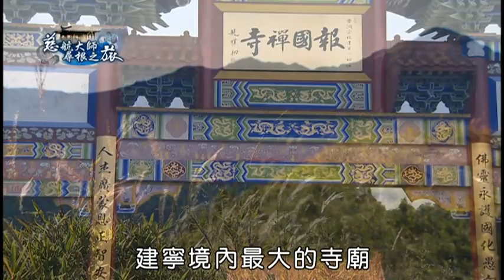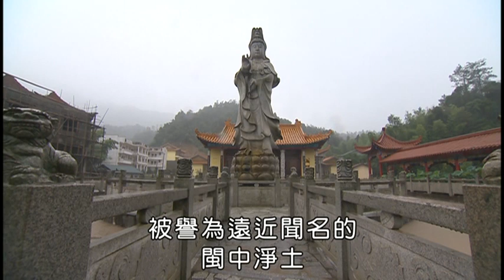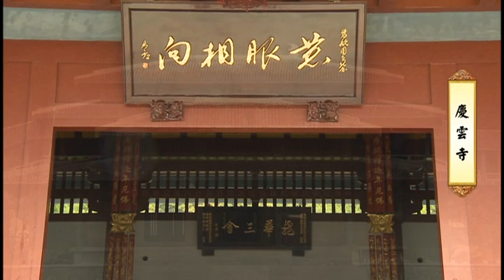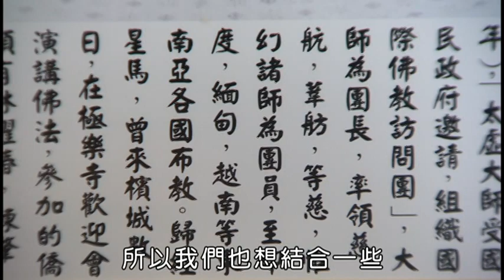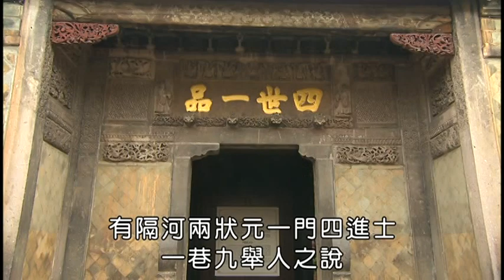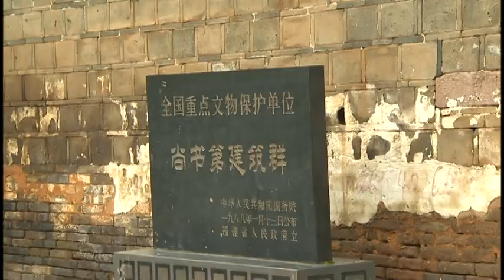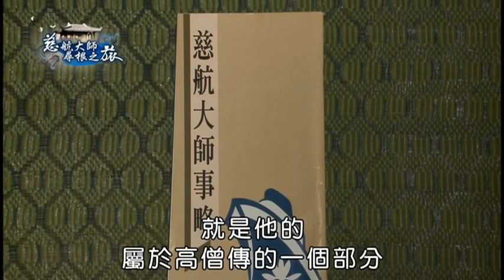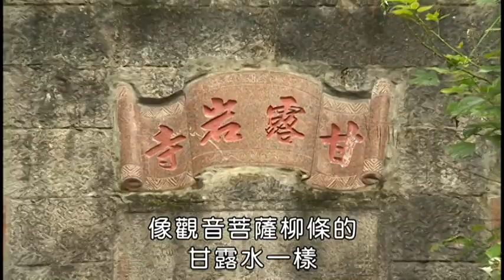慈航大師 尋根之旅 1